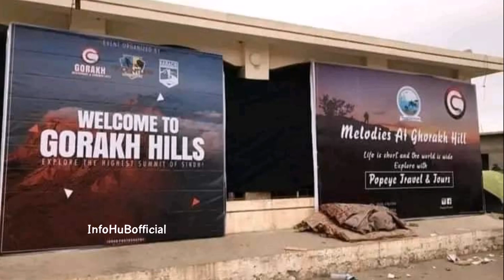Gorakh Hill Station | Coolest Place in Sindh | South Pakistan | Snow falling | InfoHuBofficial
سندھ کا وہ ٹھنڈا ترین علاقہ جہاں برف بھی پڑتی ہے
ساوتھ پاکستان
پاکستان کا سرد ترین اور خوبصورت ترین علاقہ گورکھ ہل سٹیشن
The Coolest Place in Sindh 🇵🇰 Pakistan

Snow falling in thia area
Very cool weather in goralh hill station sindh Pakistan 🇵🇰